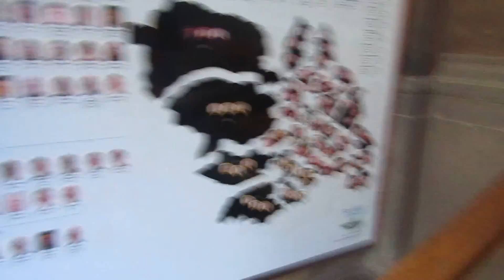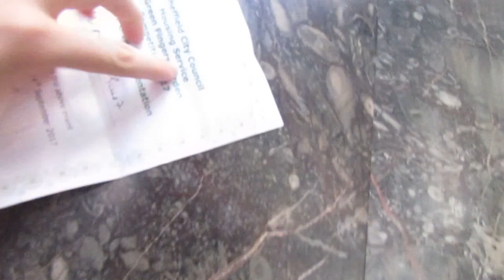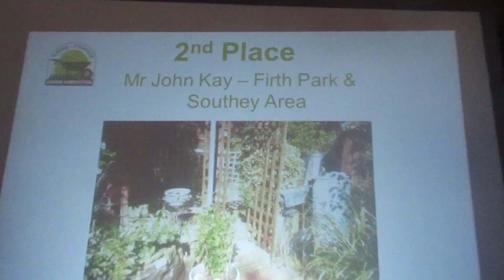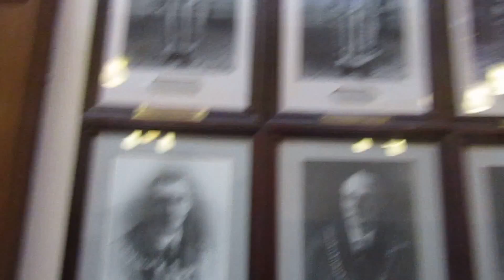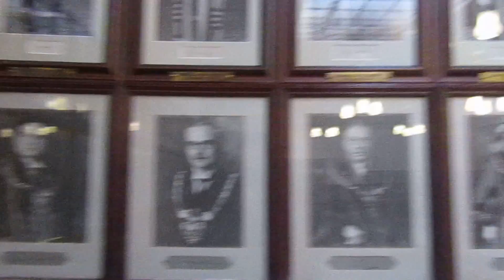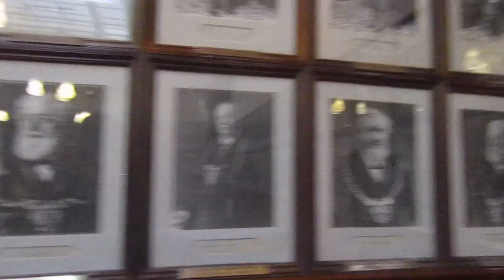Sheffield Town Hall - Gardan Competition! (Vlog 34)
Sheffield Town Hall
Gardan Winner - John Kay!